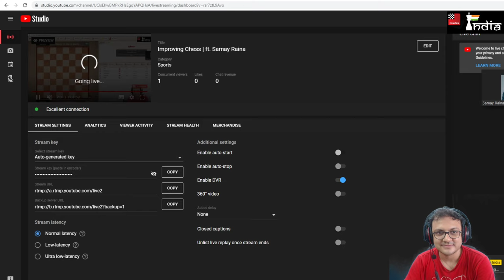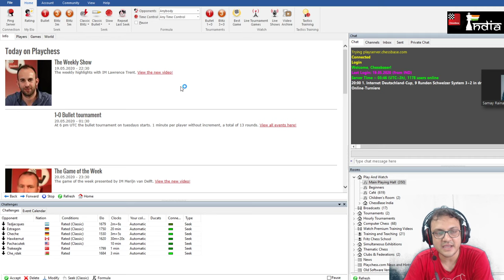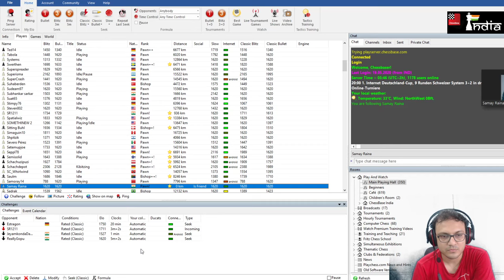Improving Chess episode 1 | ft. Samay Raina | Three Golden rules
Samay Raina is one of India's emerging stand up comedians. While he is really good at Stand up comedy, he loves chess immensely. IM Sagar Shah is on a mission to help him improve at chess! Hence, this series! Samay plays against viewers on Playchess and Sagar analyzes the game!